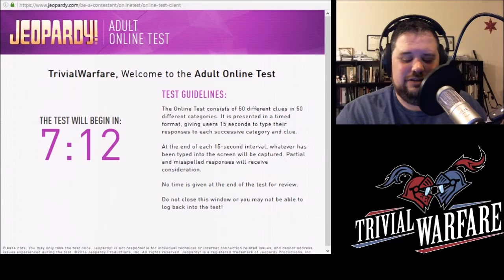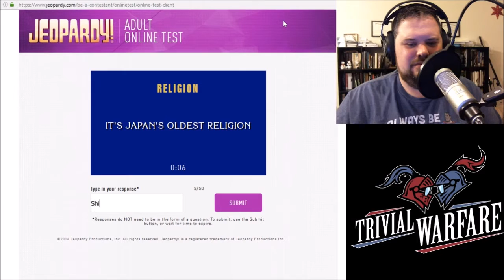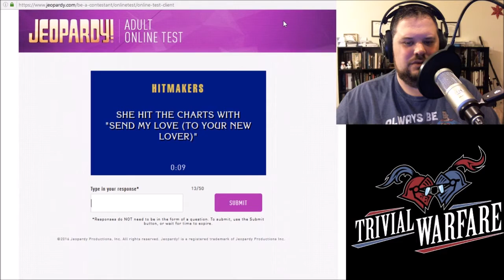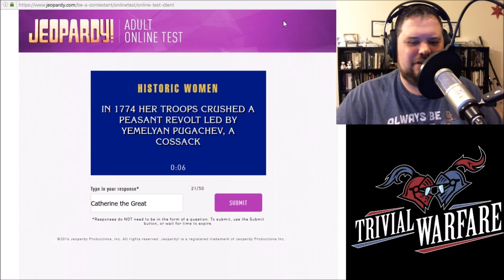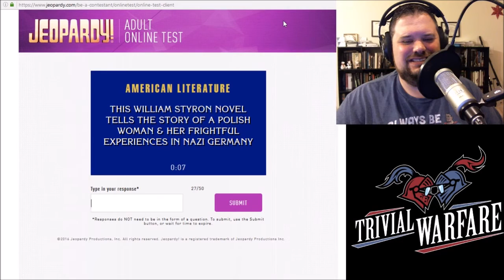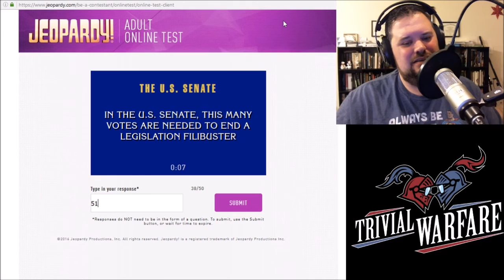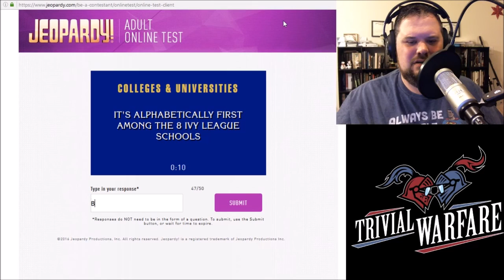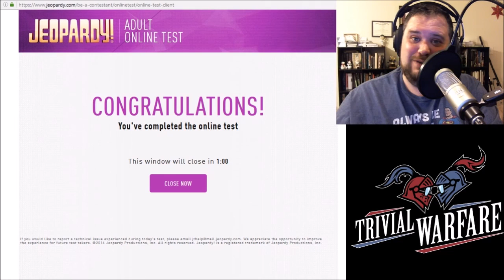Jonathan Takes the Jeopardy Test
Jonathan invites you to join him during his annual ritual of futility as he tries to quality to play Jeopardy in the upcoming season. Watch him and feel better about yourself!